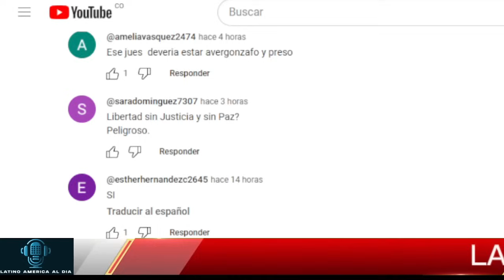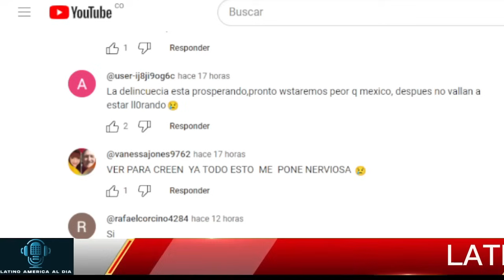🔴FISCAL LLAMADO A TESTIFICAR TRUMP NOTICIAS HOY 01 JUNE 2024 NEWS TODAY DONALD TRUMP EEUU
latest venezuela news today 01 JUNIO 2024,
news last minute today 01 JUNIO 2024,
last news 01 JUNIO 2024,
latest news from venezuela live 01 JUNIO 2024,
Noticias De EEUU Hoy 01 JUNIO 2024,
latinoamerica al dia,noticias telemundo de hoy,noticias hoy 01 de JUNIO 2024,trump,meidas touch.